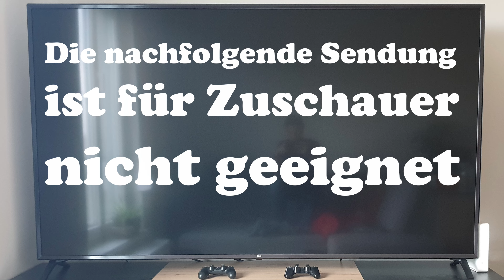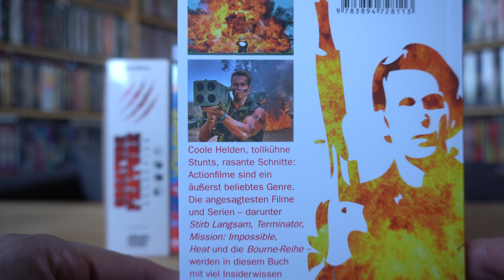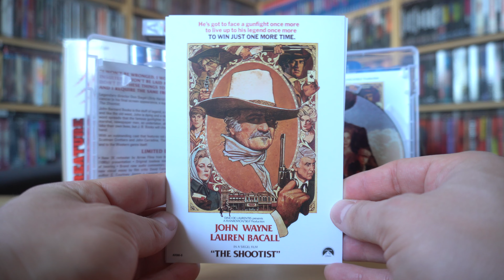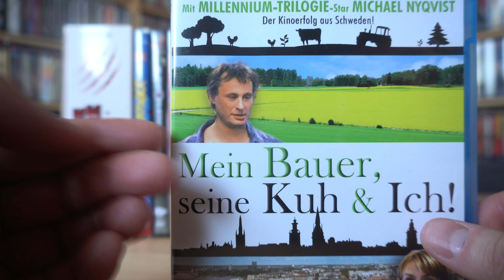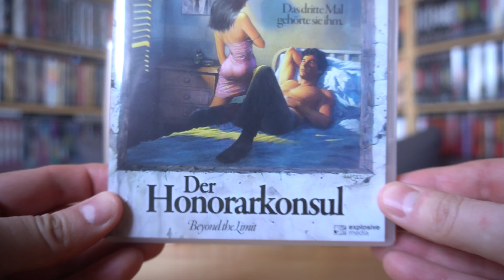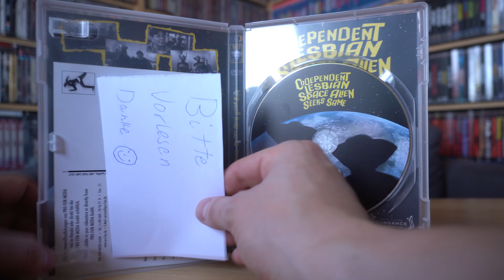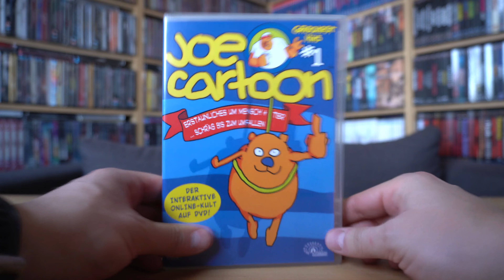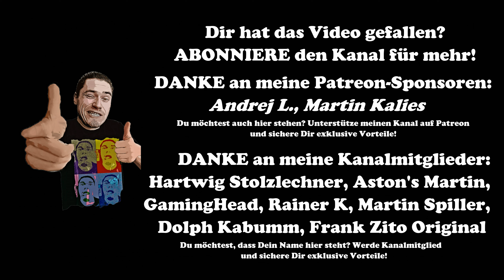WENN DER POSTMANN ZWEIMAL KLINGELT Nr. 485 / Playzockers Sammlungs-Update vom 24.3.2024